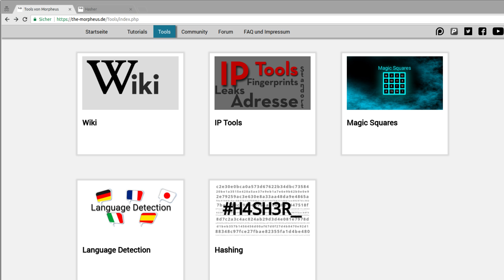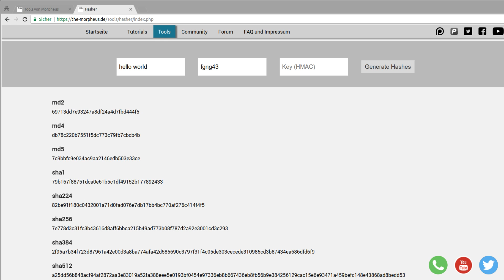Community-Tool - Online Hash-Berechnung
Ein weiteres Tool aus der Community, dieses Mal von Scriptim mit dem ihr eure Hashwerte berechnen könnt. Heute schon einmal benutzt, sehr nützlich :)